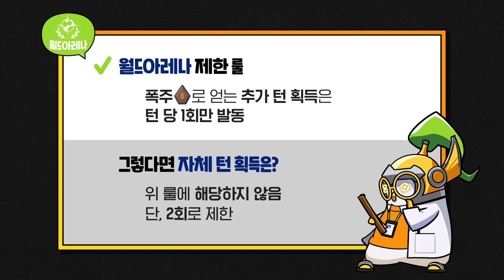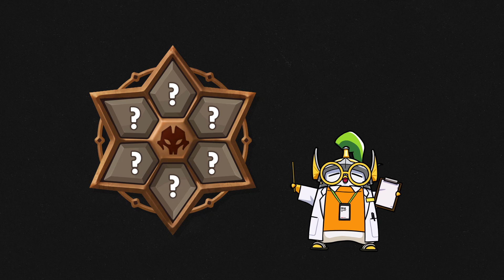서머너즈워 월드 아레나에서 폭주 룬 없어도 승리 가능! 불속성 브라우니 요술사 활용법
몬스터 연구소 선임 연구원의  꿀팁 대방출!

폭주 룬 없이도 턴 획득이 가능하다구요...?

지금 바로 불속성 브라우니 요술사편을 시청해보세요 :)

본 영상에 소환사님들의 꿀몹을자랑해주세요!
선임 연구원 마브도 도전하러 가봅니다!